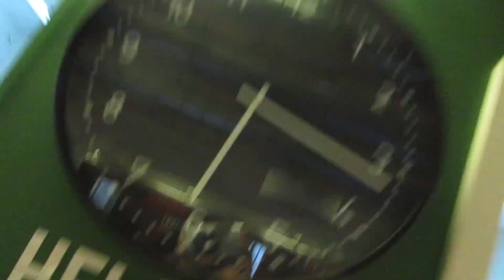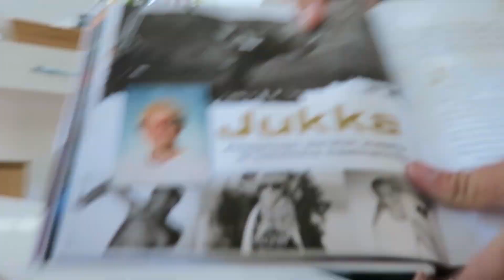Jukka's Coming Back!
Instagram: jukkadudeson, jarppidudeson, hpdudeson, jarnodudeson

Follow the office! @jgatsbyraps @joe_reaper @paulbrisske